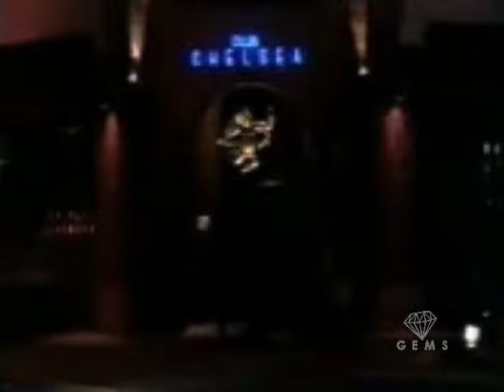Out All Night - Hammer Halloween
(1992) Hammer appears at Club Chelsea's Halloween party.